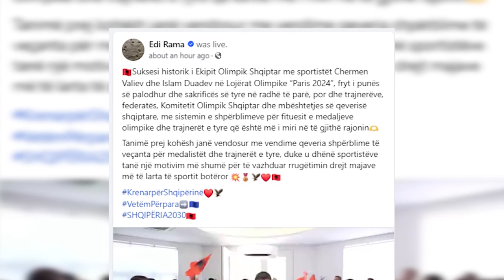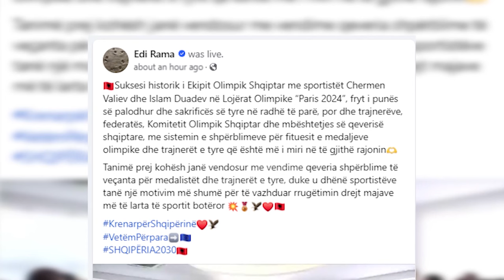Klan News - Shpërblimet për medalistët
Dy mundësit Chermen Valiev dhe Islam Dudaev, të cilët i dhanë Shqipërisë dy medalje bronzi në Olimpiadën Paris 2024 do të marrin shpërblime specifike.

Ministrja e Arsimit dhe e Sportit Ogerta Manastirliu priti Ekipin Olimpik Shqiptar, ku dhe u komunikoi vendimin e Këshillit të Ministrave dhe i falënderoi që atletët ngritën lart flamurin e Shqipërisë.

 Gjatë takimit, sportistët dhe trajnerët ndanë përvojat dhe emocionet e përfaqësimit të Shqipërisë në Lojërat Olimpike që u zhvilluan në Paris.

Ministrja siguroi se mbështetja për sportin do të vazhdojë të jetë një prioritet i qeverisë, duke synuar që Shqipëria të vazhdojë të prodhojë sportistë të kalibrit botëror.

Dudaev doli i treti në Paris 2024 për peshën deri 65 kilogramë në stilin e lirë, ndërsa Valijev i dha Shqipërisë medaljen e pare olimpike.

Përqendrimi i sportistëve shqiptarë do të jetë olimpiada e radhës, e cila do të zhvillohet në Los Angeles.

Në një mesazh në Facebook, kryeministri Edi Rama tha se suksesi historik i Ekipit Olimpik Shqiptar është fryt i punës së palodhur dhe sakrificës së sportistëve dhe theksoi se qeveria shqiptare, do të mbështesë medalistët me sistem shpërblimesh, që është më i miri në të gjithë rajonin.

Sipas tij, ky është një motivim më shumë për të vazhduar rrugëtimin drejt majave më të larta të sportit botëror.